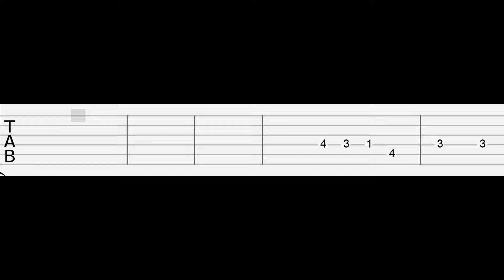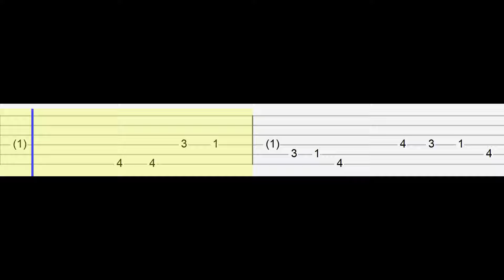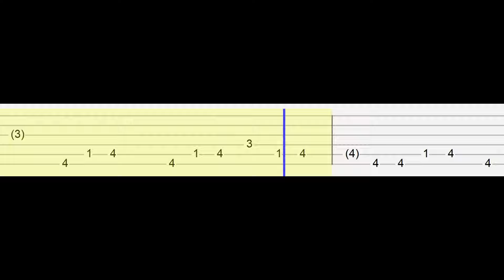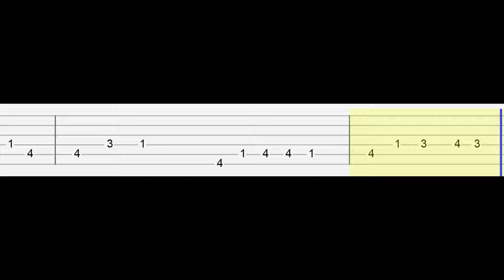Jimin - Slow Dance ft Sofia Carson (Easy Guitar Tabs Tutorial)